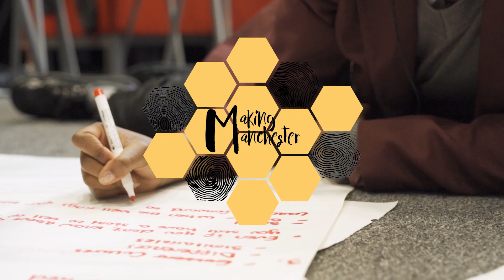Making Manchester - Interview with James Whittle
James is a composer and musician based in Leeds. James' devised, collaborative work blends music, theatre and movement – often with a satirical edge – with influences from performance art and dance-theatre practices. In 2017 he completed a PhD in Composition, entitled 'Music is Theatre', at York University. Community arts and education are key aspects of James’s work. James's role in Making Manchester will be to collaborate with pupils from DTA, Kabantu and the Vonnegut Collective to workshop and compose music for the show - in particular, the final song with DTA pupils and Kabantu.

Two performances of Making Manchester will take place on 27/28th June at Niamos Radical Arts Centre. or on the door.